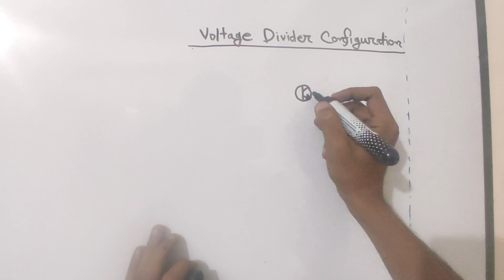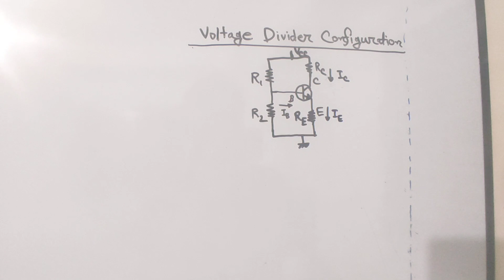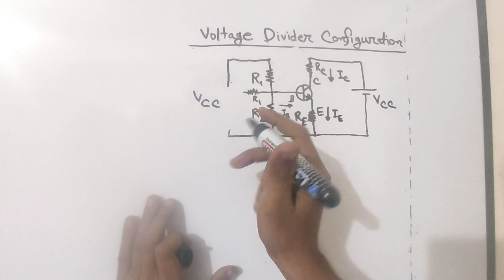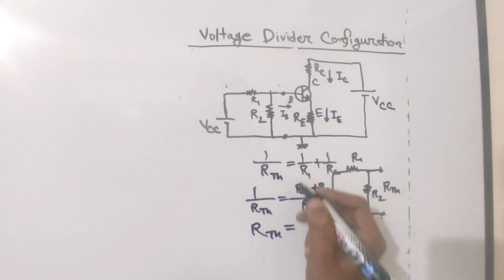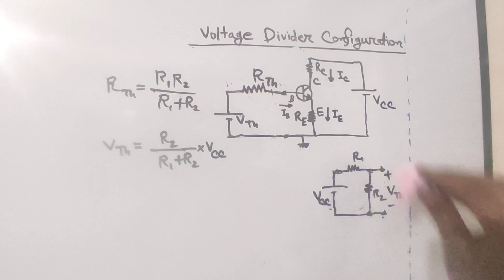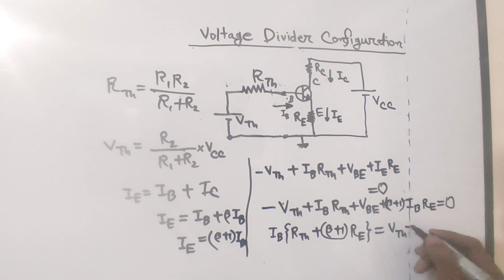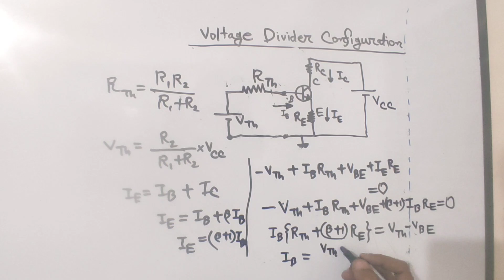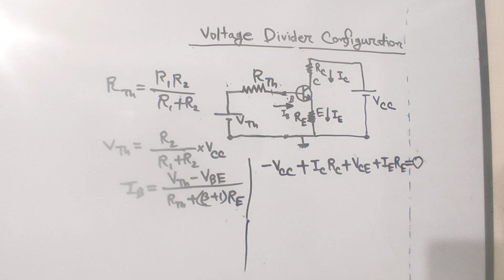17. BJT Voltage Divider Configuration || BJT Transistor Bangla Tutorial